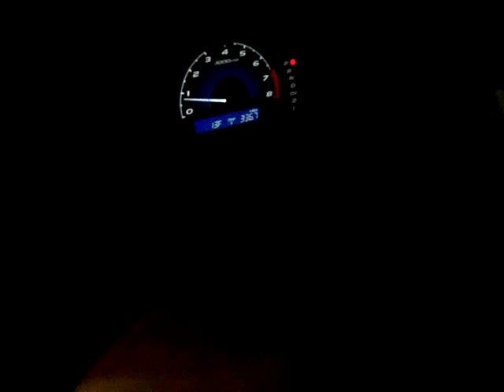2006 Honda Civic Car Horn Sound Effect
Middletown Honda